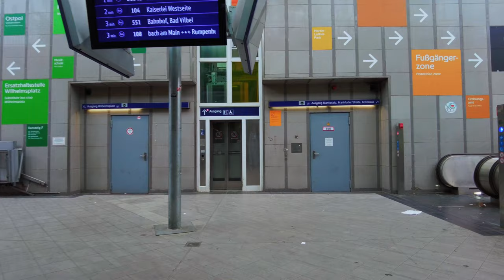Offenbach, Germany 🇩🇪 | Walking Tour | August 2023 | 4K 60fps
Hi everyone, in this episode we will explore and walking through Offenbach am Main.

Offenbach am Main is a city in Hesse, Germany, on the left bank of the river Main. It borders Frankfurt and is part of the Frankfurt urban area and the larger Frankfurt Rhein-Main urban area.

During the Second World War a third of the city was destroyed by Allied bombing, which claimed 467 lives. With the new district Lauterborn the city was expanded to the south in the 1960s. On the border with Frankfurt, the office district Kaiserlei was built. Offenbach is a so-called ´Sozialer Brennpunkt`(= multiple social problems area) because of unemployment, poverty, gang related crime and migration.

Offenbach has a large non-German population. In 2016, foreign nationals made up 37% of the population. The largest communities are, in that order, from Turkey, Greece, Romania, Poland and Italy. According to census data, Offenbach and Duisburg had the highest share of Muslim migrants of all German districts in 2011.

Weather Conditions & Temperature - warm, 23°C

Segments:
00:00 - Intro
00:18 - Let's walk!